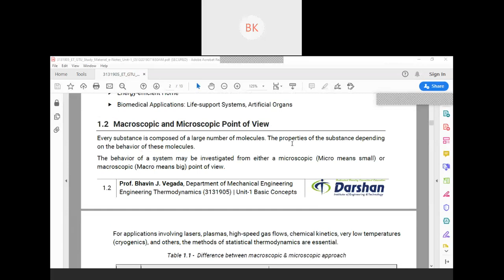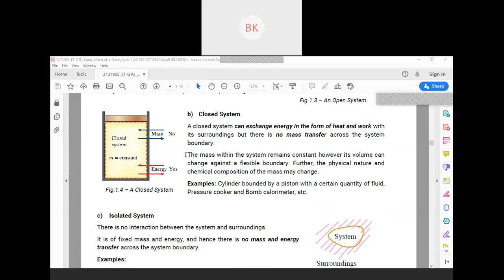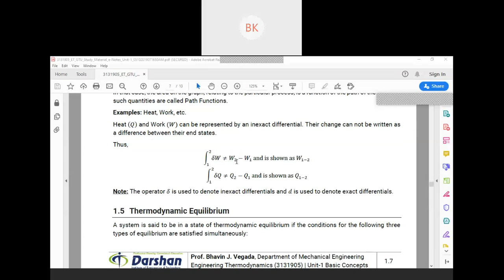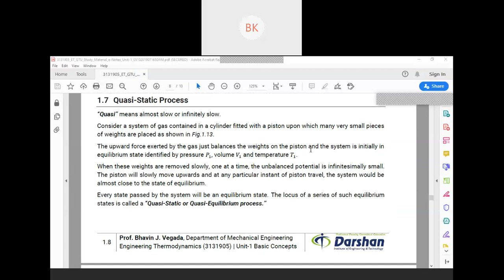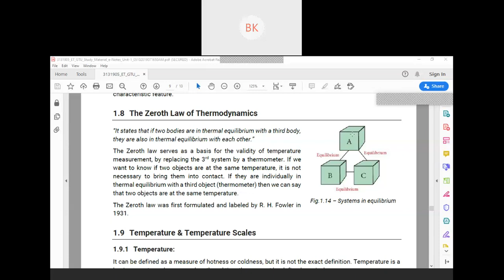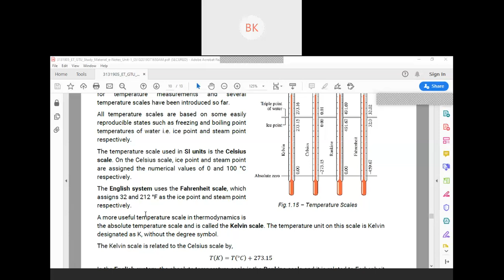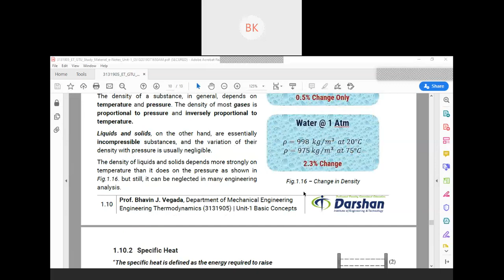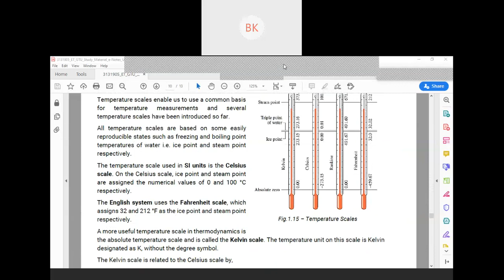4. Quasi static process, Zeroth Law, Temperature, Density, Specific Heat, Heat, work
This lecture explains Quasi static process, Zeroth Law, Temperature, Density, Specific Heat, Heat, work.